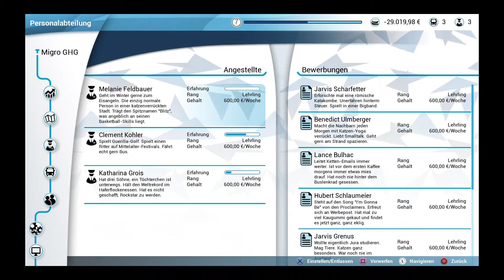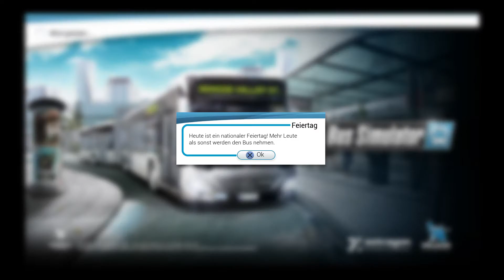Bus Simulator Die katze die aus der hölle kommt